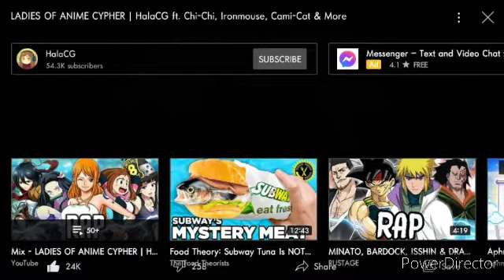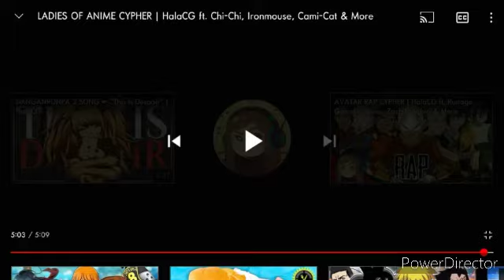Ladies Of Anime Cypher Reaction (Reupload/Redo)